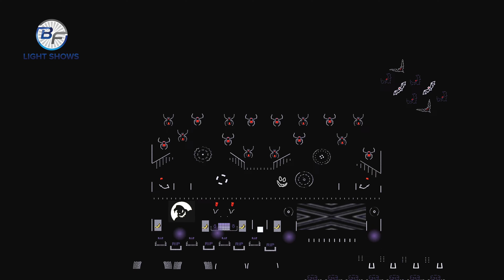This is Halloween - Marilyn Manson HD Layout